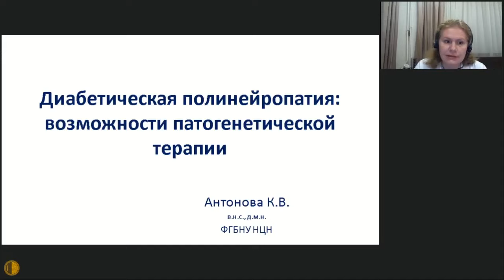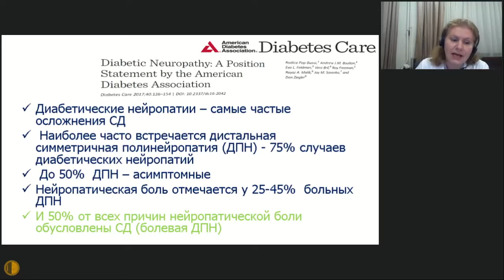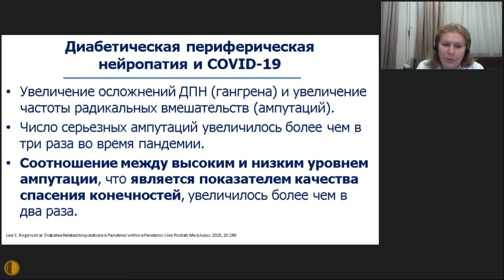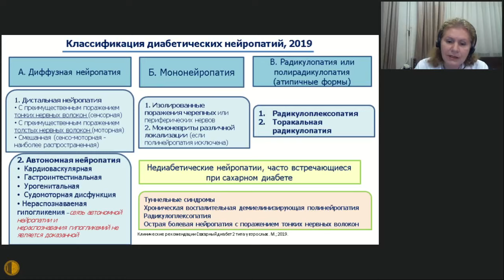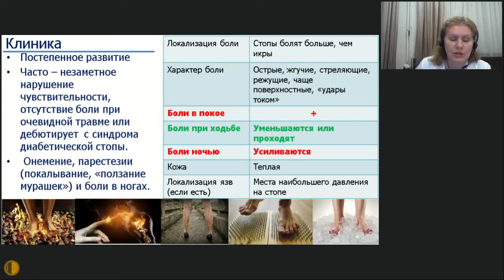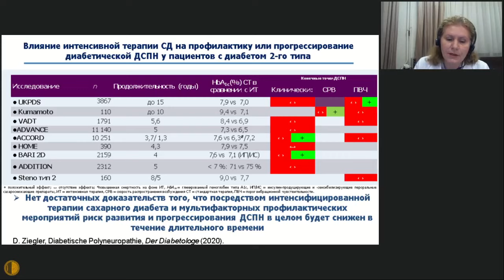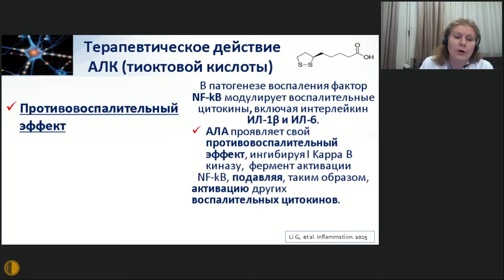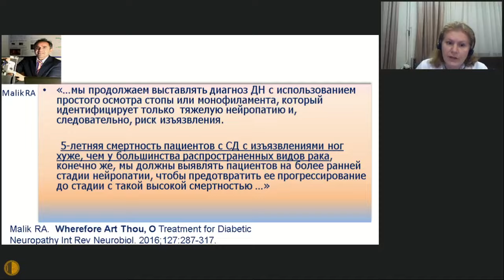Диабетическая полинейропатия: возможности патогенетической терапии - Антонова Ксения Валентиновна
20/10/2021 Заседание Высшей Школы Терапии МГНОТ
Диабетическая полинейропатия: возможности патогенетической терапии- Антонова Ксения Валентиновна - д.м.н., консультант – эндокринолог научно-консультативного отделения ФГБНУ НЦ Неврологии, г. Москва *Баллы НМО не начисляются. При поддержке компании Берлин-Хеми/А.Менарини